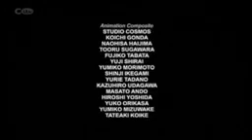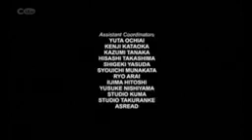CITV - Adverts and continuity - 24th July 2013 (Part 2)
I Reuplod This video Because MediaHallway Has Been Closed His Account.

Sorry About 144p.